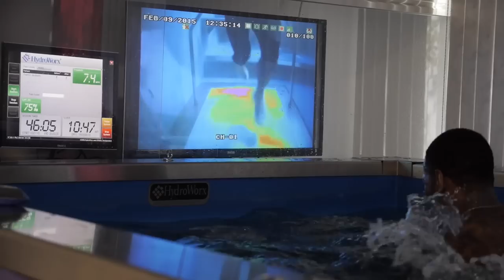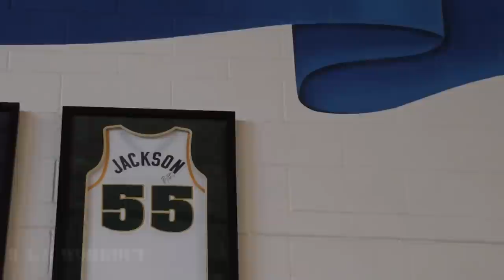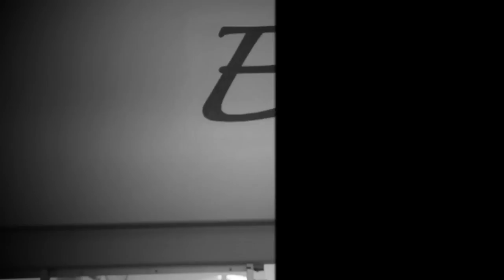THEYSLEEP : The Road To Recovery | Ep.6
In this Episode of Pierre Jackson's Web Series " Theysleep : The road to recovery " P shares news about his current status . He brings you to his pool workout , an early morning workout , an open run , a MUSIC VIDEO and he ends the episode in " The Chamber " playing king of the court. Enjoy the episode and keep spreading the movement around